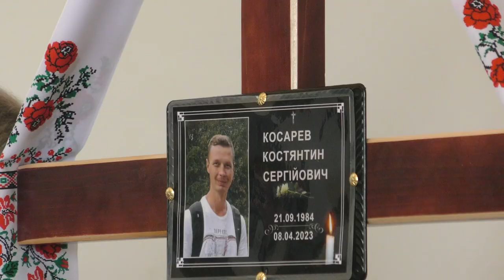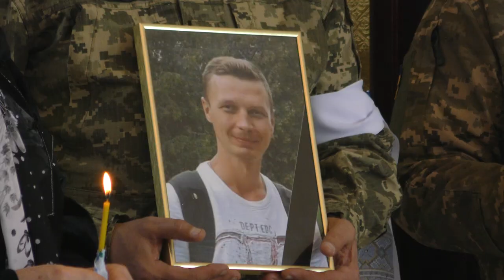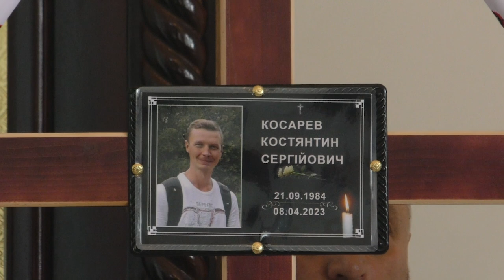Славутич простився з захисником України славутичанином Костянтином Косаревим